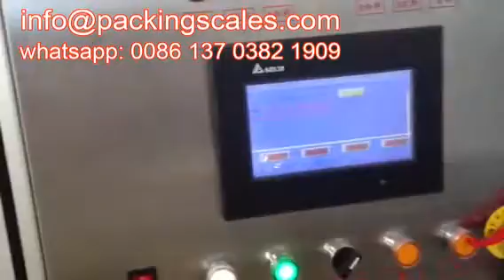Hot selling cheap custom automatic vacuum coffee brick bag packing Machine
Automatic Vacuum Packing Machine consists of elevator, weighing machine, platform, bag former, packing machine, vacuum machine and
finished product conveyor. Suitable for different kinds of product like yeast, rice, coffee powder , seeds vacuum packing ,case packing and so on